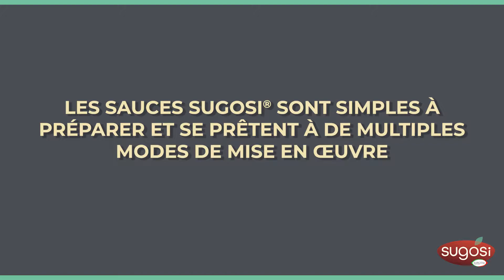Tutoriel mode de cuisson | Sugosi | Surgital Spa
Tutoriel mode de cuisson Sugosi.